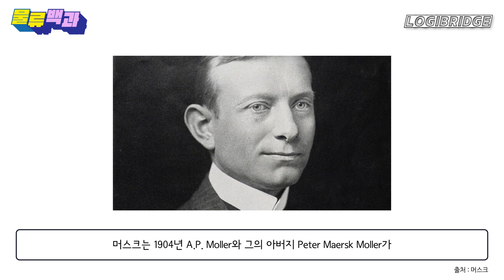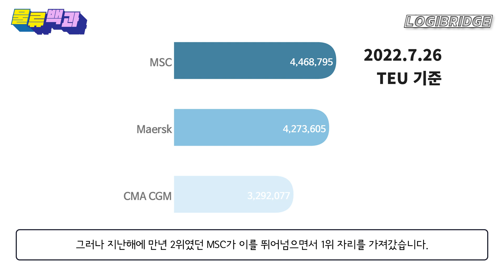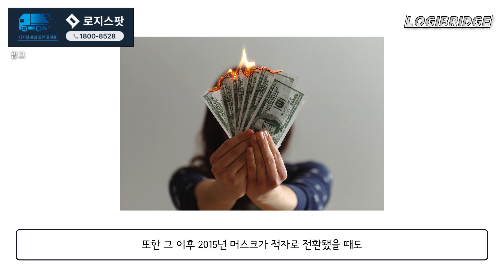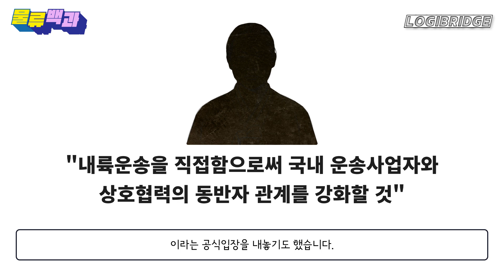일론 머스크 말고 해운사 머스크